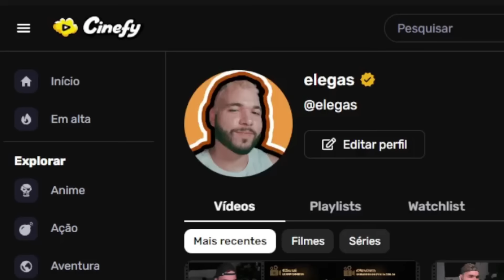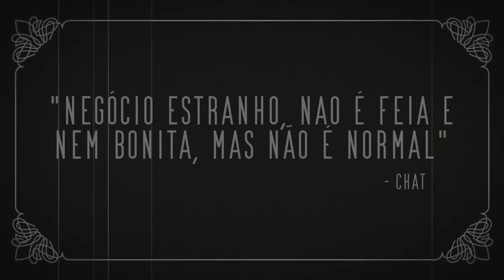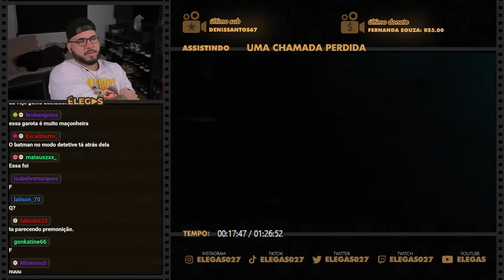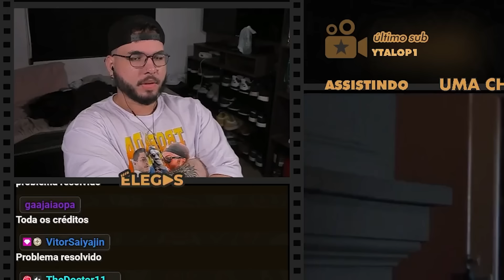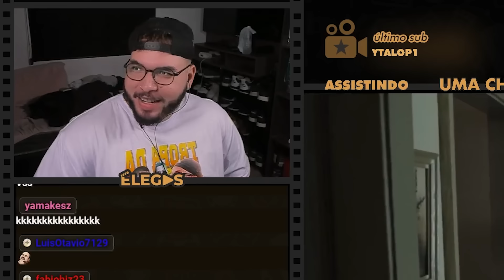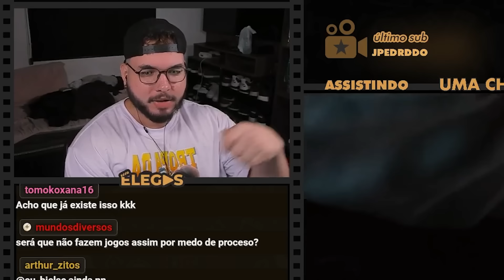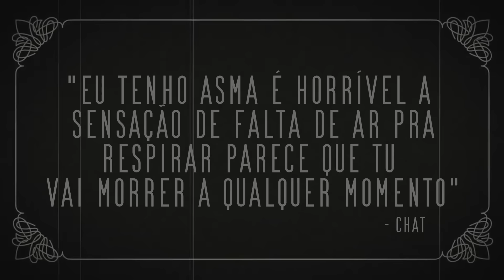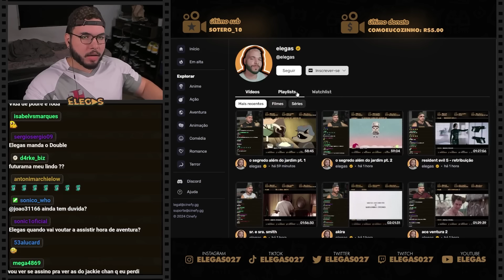JÁ VIRAM O EXORCISMO DE UM CELULAR?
Elegas reagindo ao filme Uma Chamada Perdida (2008)

00:00 inscreva-se
00:10 siga-me no instagram: @elegas027
07:00 twitter: @elegas027